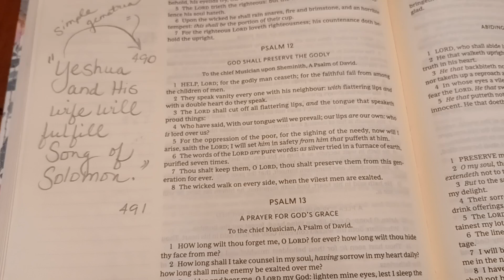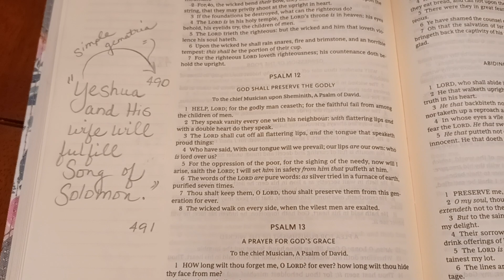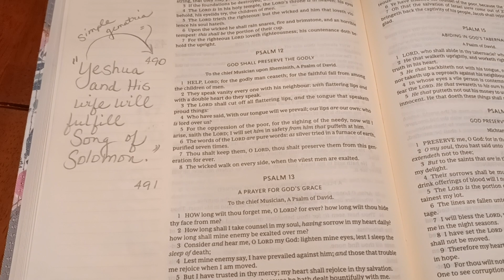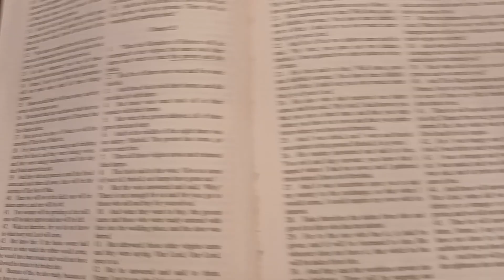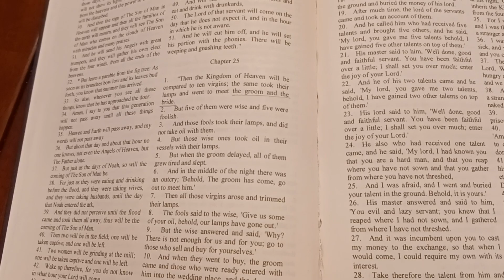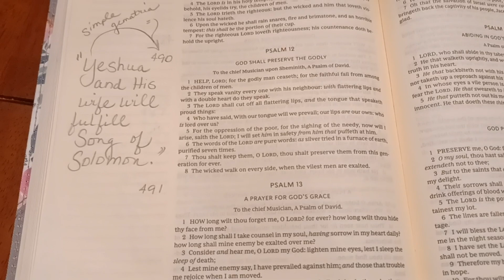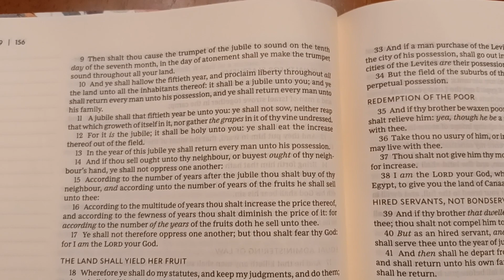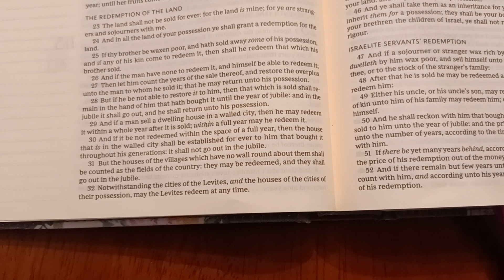Does Matthew 25 & Leviticus 25 point to the year of Jubilee in 2024? 3,430 Years from 1406 to 2024?